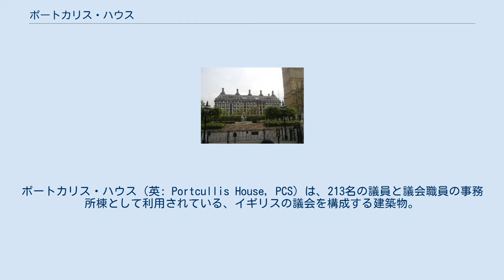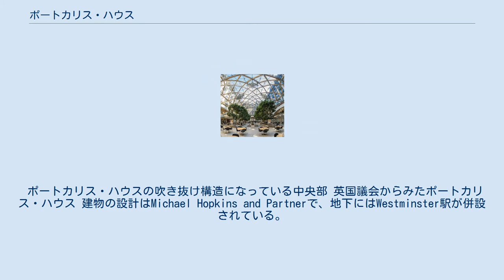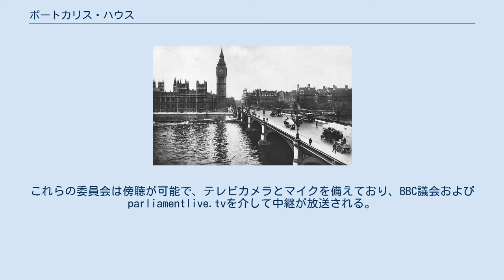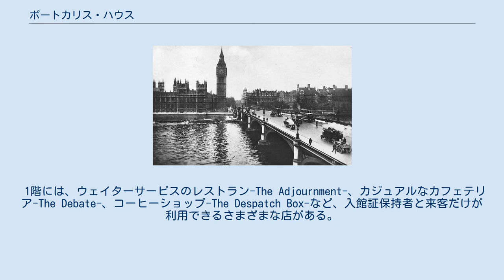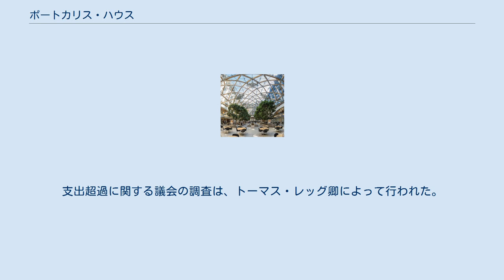ポートカリス・ハウス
ポートカリス・ハウス（英: Portcullis House, PCS）は、213名の議員と議会職員の事務所棟として利用されている、イギリスの議会を構成する建築物。
正門はエンバンクメントに面している。
英国議会の一部を構成するポートカリス・ハウスは、手狭になったウェストミンスター宮殿と周辺の建物を補完し、拡張する役割を果たしている。
 ポートカリス・ハウス（左-中央）、ロンドンアイ（中央の観覧車）、Elizabeth Tower（左） 現在の建物は、建築家のマイケル・ホプキンス＆パートナー（Michael Hopkins and Partner）が1993年に発表したものである。
既存の建物は1994年に解体された。
そのころ、ロンドン地下鉄ではジュビリー線延長計画が進行中であり、ウェストミンスター駅が新設される予定であったため、駅の新設と建物の新築は同時に進められることになった。
建設工事はまず現存のディストリクト線の軌道をさらに深い場所を通るジュビリー線の駅を新設するために少し地下に移設するところから始まった。
建物の地上部は1998年に起工され、2001年に完成した。
ブリッジ通り（ウェストミンスター橋の西端）とヴィクトリア・エンバンクメントの角にあり、テムズ川を一望できる。
また、ノーマン・ショウ・ビルに隣接している。
 1928年のPortcullisHouse 名前の由来は、便箋や公文書に国会議事堂の象徴として使われていた鎖付きの落とし格子にちなんで名付けられた。
ポートカリス・ハウスは約1/3の国会議員の事務室がある。
残りの2/3は以前スコットランド・ヤードとして知られていた二つのノーマン・ショウ・ビルとパーラメント通り1番街にある建物、ミルバンク7番街にある建物と、ウェストミンスター宮殿にある。
 ポートカリス・ハウスの2階では、英国議会の委員会が開かれており、傍聴人に向けて解放されている。
それ以外の部分は他の議会の建物同様、許可証を有した人しか入ることができない。
入り口は警察により警備されており、入館者は持ち物とコートを放射線検査にかけ、入館者は金属探知機を通過して身体検査を受ける必要がある。
ポートカリス・ハウス内には、一般に公開されていない郵便局がある。
 ポートカリス・ハウスの吹き抜け構造になっている中央部 英国議会からみたポートカリス・ハウス 建物の設計はMichael Hopkins and Partnerで、地下にはWestminster駅が併設されている。
地下鉄爆破テロ攻撃から守るために、コンクリートの厚いスラブがポートカリス・ハウスと駅の間に存在すると言われている。
荷重は壁によって支えられ、内部支柱がない設計になっている。
建物の隅は、巨大な鋼鉄の梁を使用して屋根から吊り下げられている。
設計寿命は120年で、屋根と壁にアルミ青銅が採用された。
建物にはダートムーアのメリベール採石場で最後に切り出された、デボン紀の花崗岩も含まれている。
窓の間の柱は、バーチオーバーグリットストーンで構成されている。
 高い煙突が規則正しく並ぶ建物は、ビクトリア朝ゴシック様式のウェストミンスター宮殿類似のデザインを採用し、隣のノーマンショービルの煙突と調和するように設計されている。
ポートカリス・ハウスの煙突は煙を排出するためのものではないであるが、自然対流により換気を行う、無動力の空調システムの一部を構成している。
これは、1996年にジンバブエのハラレにあるイーストゲートセンターで使用されたものと同様のものである。
 建物の内部は、船の内部をイメージして作られている。
すべての通路と事務室の内装は、湾曲した窓と明るいオーク材でされている。
船のような金属の帆が頭上に吊り下げられている中庭を収容する1階を除いて、各階は同じ構造になっている。
中庭には木々と2つの浅い水浴場がある。
 ポートカリス・ハウスにある事務室は通常、二つの事務室が対になっており、中央に共用スペースがある。
非公式ではあるが、議員の事務室は各階ごとに異なる政党の議員に割り当てられており、一般激には同様の政策を有する議員が集まることができる。
2階には、有名な政治家ベティブースロイド、ハロルドマクミラン、マーガレットサッチャー、クレメントアトリー、ハロルドウィルソン、ジョーグリモンドにちなんで名付けられた、多数の会議室と委員会室がある。
これらの委員会は傍聴が可能で、テレビカメラとマイクを備えており、BB...